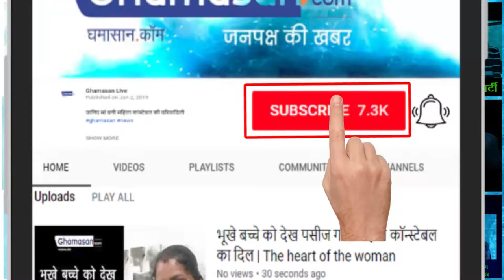प्रयाग राज कुंभ में गंगा आरती का अदभुत दृश्य| Ganga Aarti At Prayagraj Kumbh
प्रयागराज कुंभ में गंगा आरती की भव्यता देखते ही बनती है Beautiful  View In  Prayagraj  Kumbh 2019